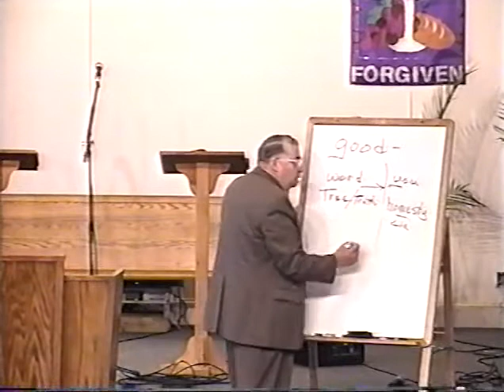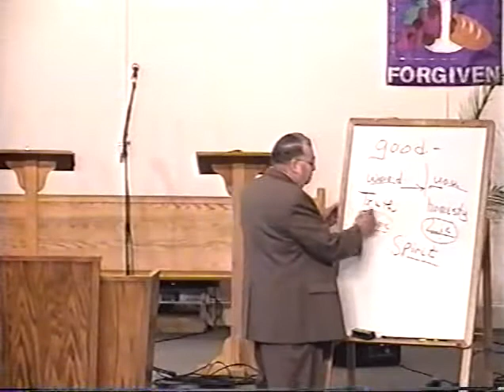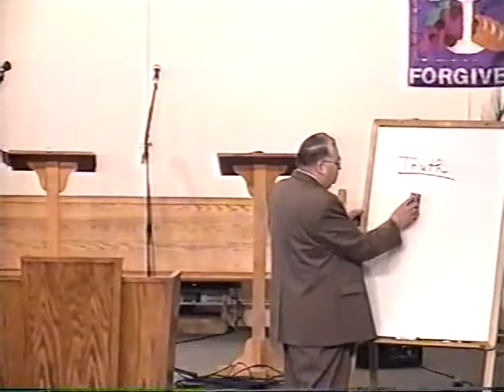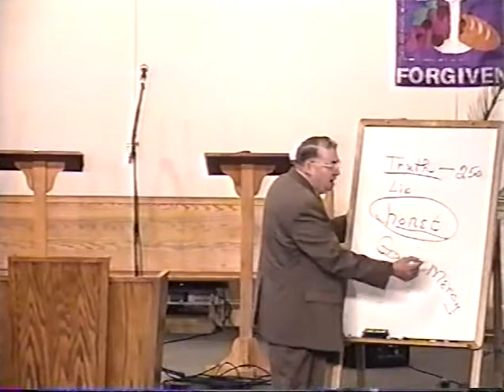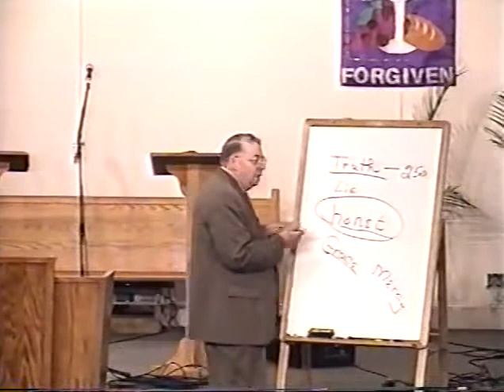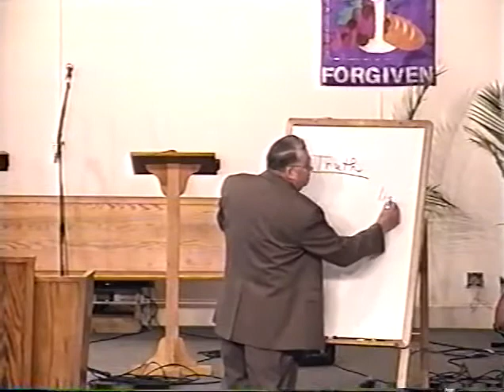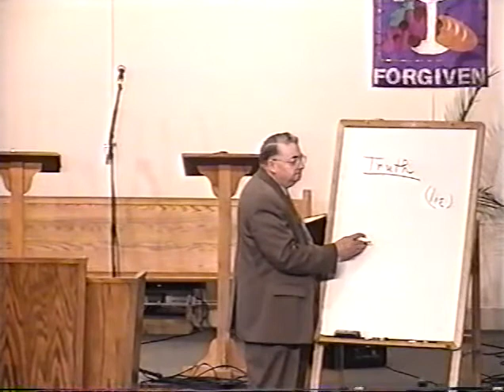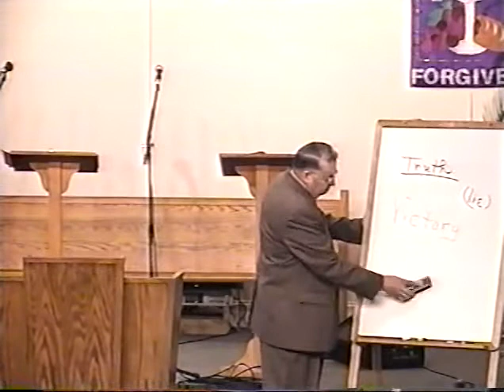Honesty Brings Forth Victory- Pastor Daniel Rodes